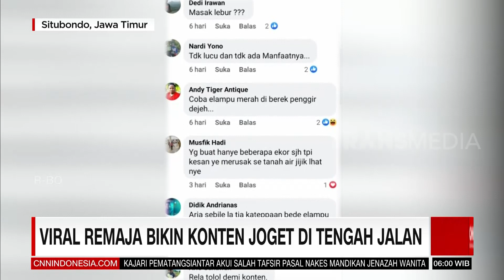Viral Remaja Bikin Konten Joget Di Tengah Jalan | REDAKSI PAGI (25/02/21)